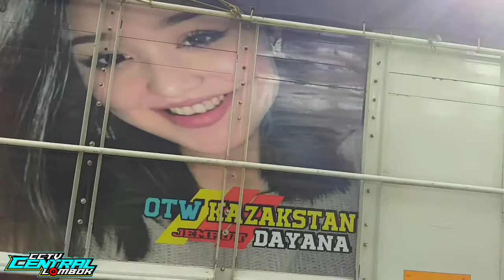Perdana Truck Mr.Bawel lintas ntb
Suport terus chanel kami dengan cara
Supaya channel kami selalu berkembang, dan bisa menghasilkan vidio vidio yang berkualitas yang mampu bersaing dengan channel - channel cctv lainnya .

JANGAN SEKALI KALI SOMBONG DENGAN ANAK CCTV KARENA TANPA KAMI KALIAN TIDAK ADA APA - APANYA .

Yang rekam vidio : Dana taufik
                                   Wahyu gede
Yang edit vidio      : Saya sendiri

Lihat juga vidio truck mbois lainnya di channel